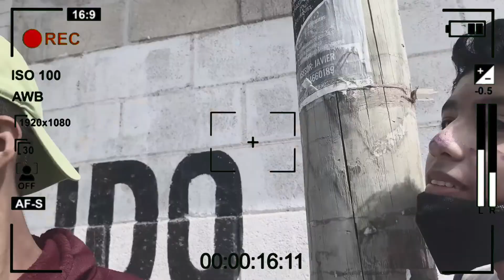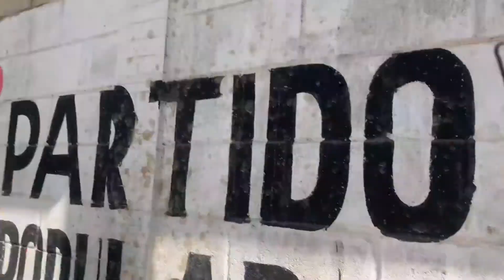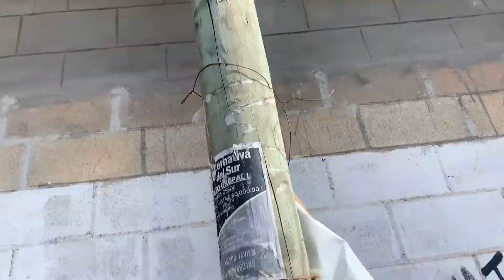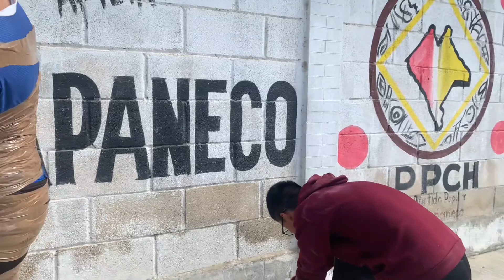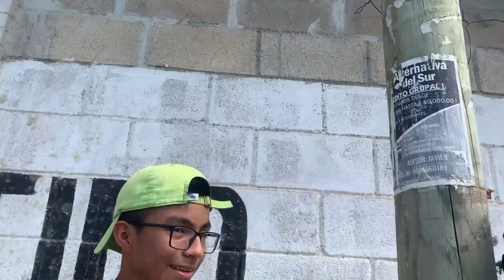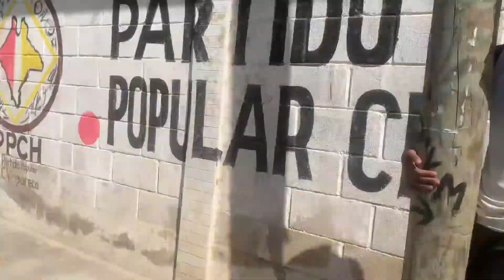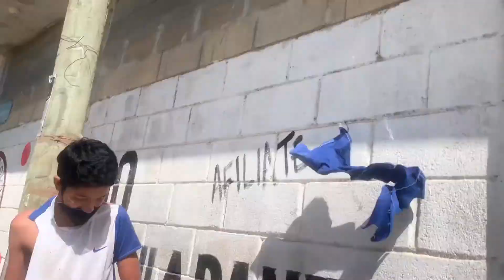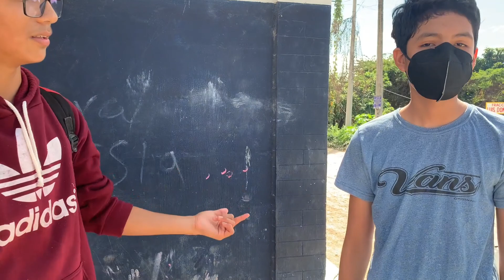🔥🔥Broma al Sr Supervisor🔥🔥